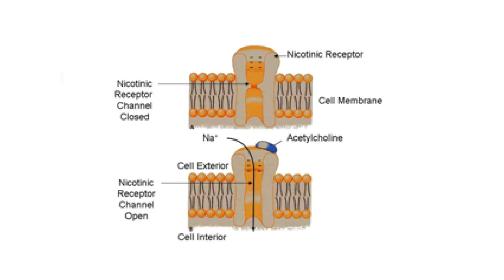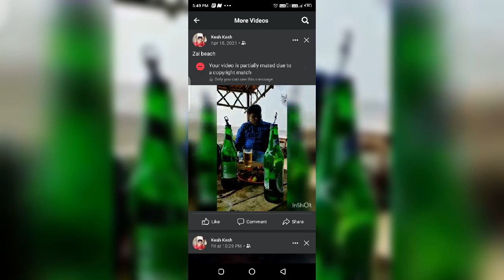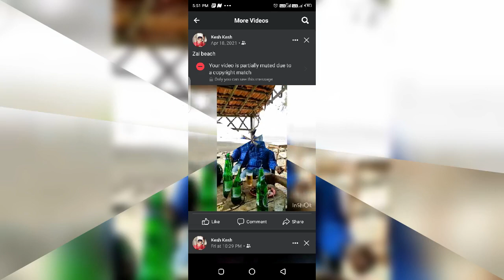GOD GIVEN NICOTINIC RECEPTOR?/Зачем Бог дал нам никотиновые рецепторы в организме человека?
Глава 2.
 Зачем Бог дал нам никотиновые рецепторы в организме человека?

 Глава 2.

 Фармакология и физиология никотиновых рецепторов

 Никотиновые рецепторы представляют собой белки цилиндрической формы, встроенные в синаптические стенки, которые действуют как химически контролируемые натриевые каналы, а также называемые лиганд-управляемыми натриевыми каналами, которые проникают через клеточные стенки постсинаптических нервов и миоцитов в скелетных нервно-мышечных соединениях, т. е. при сокращении гладких мышц.  контролируется мускариновыми рецепторами, которые отличаются друг от друга и будут обсуждаться позже.

 Когда нейромедиатор ацетилхолин присоединяется к части никотинового рецептора за пределами клеточной стенки, он вызывает конформационные изменения, которые избирательно открывают канал для ионов натрия.  Возникающий в результате приток положительно заряженного натрия вызывает деполяризацию мембраны.

  Деполяризация сопровождается открытием других трансмембранных каналов, которые избирательно обеспечивают поступление ионов К+ в клетку.  Это приводит к реполяризации.  Период между деполяризацией и реполяризацией называется рефрактерным периодом.  Это связано с тем, что за это время клетка не может быть деполяризована дополнительным раздражителем.

 Открытие канала в никотиновом рецепторе обычно длится менее миллисекунды, потому что фермент холинэстераза быстро расщепляет ацетилхолин.  Поскольку открытие канала запускается присоединением химического вещества или лиганда, такого как ацетилхолин, эти каналы называются химическими или управляемыми лигандом каналами NA+ и K+.  Пока химическое вещество ацетилхолин присоединено, канал остается открытым.

 Токсические уровни ингибиторов холинэстеразы предотвращают расщепление ацетилхолина.  В результате Na+-каналы химически управляемых никотиновых рецепторов удерживаются в открытом положении, и возникает постоянное состояние деполяризации.  Это приводит к длительному рефрактерному периоду, в течение которого дальнейшая передача инфекции невозможна.  Это называется блоком деполяризации и похоже на блок деполяризации, вызванный сукцинилхолином.